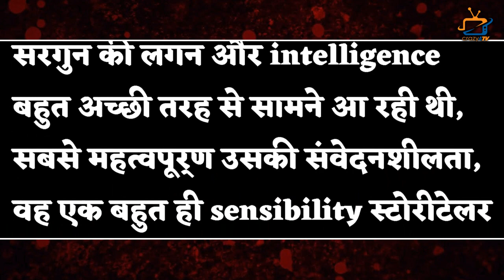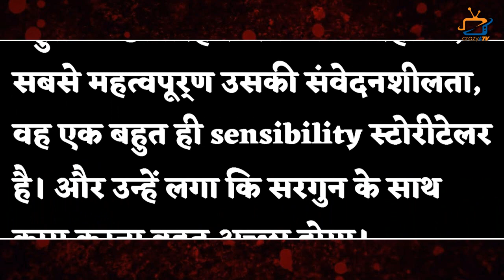Sangita Ghosh opens up about what made her say yes to the role in Swaran GharSwarn ghar!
This is What Actress Sangeeta Gosh Reveals on New Show Swaran Ghar ! Check Out The Video